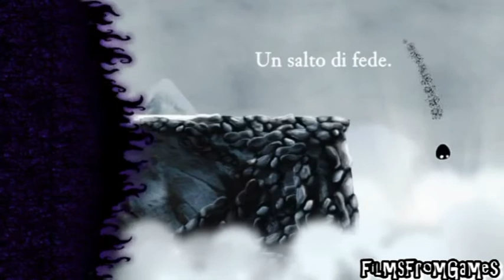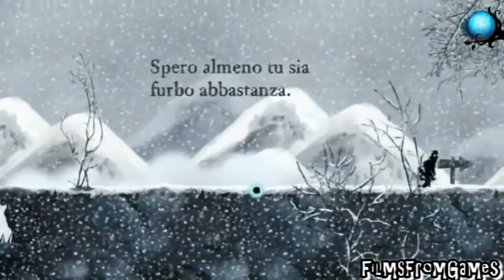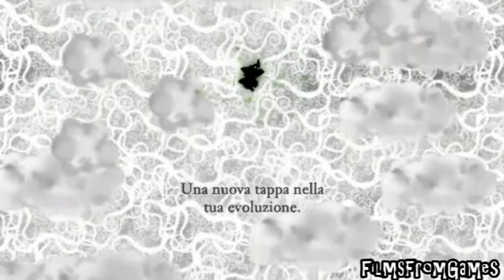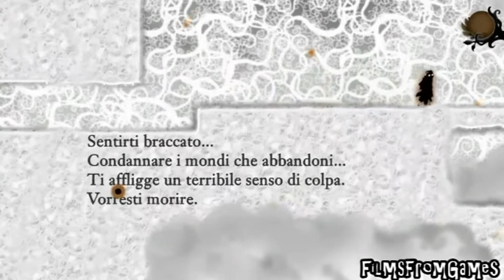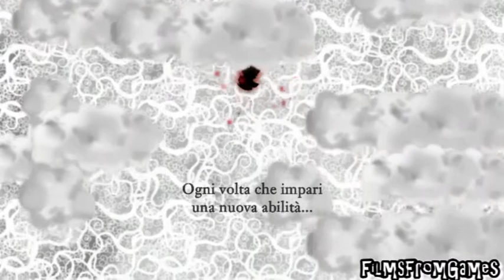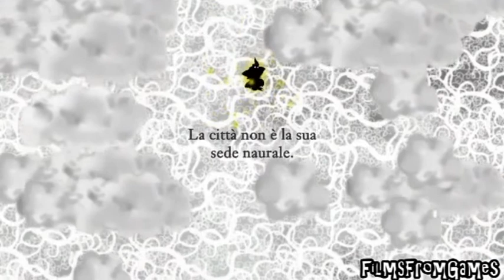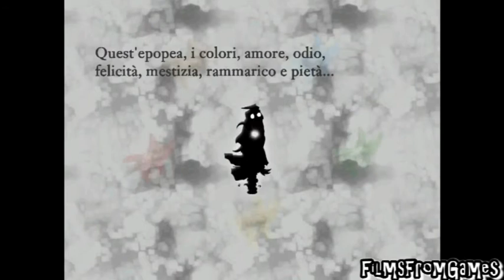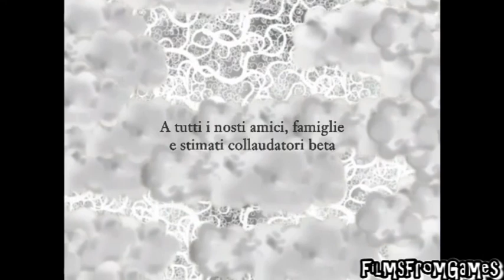FILM ENG SUB ITA - Nihilumbra - 2012 - PC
"Usa i colori per cambiare il mondo"
Fantastica avventura di un Essere del Vuoto alla ricerca di sè stesso; ma alla fine troverà qualcosa di più.

BUONA VISIONEEEE!